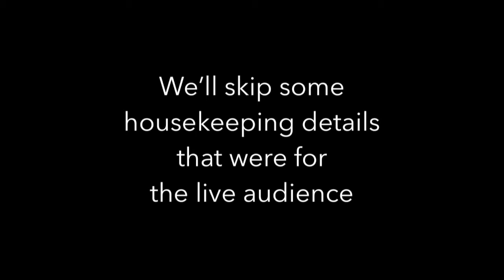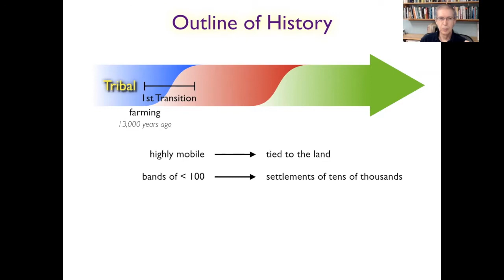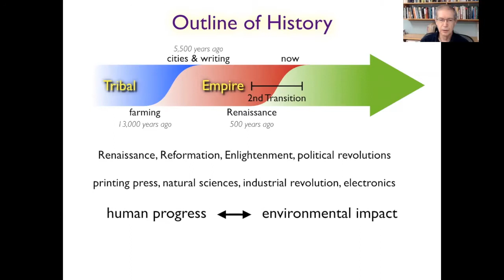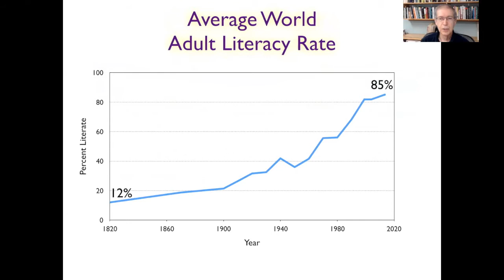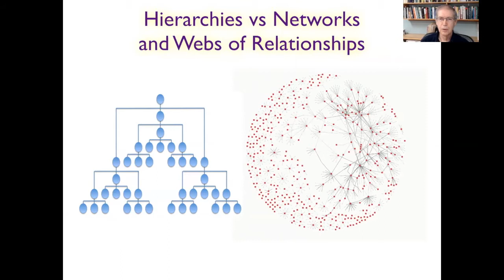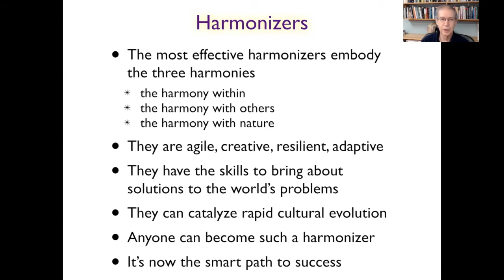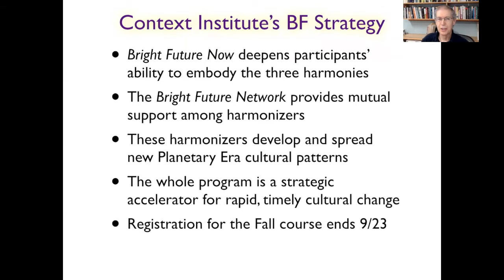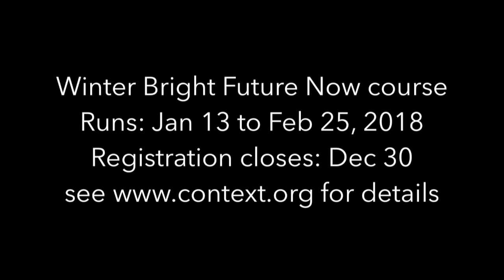Bright Future Now and the Planetary Era